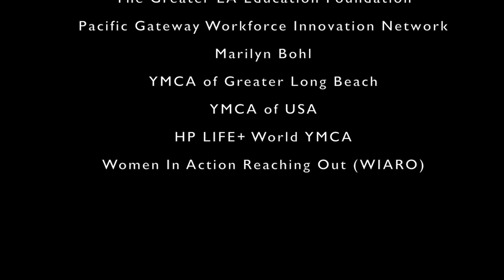The Dreamer - Hot Cocoa Productions